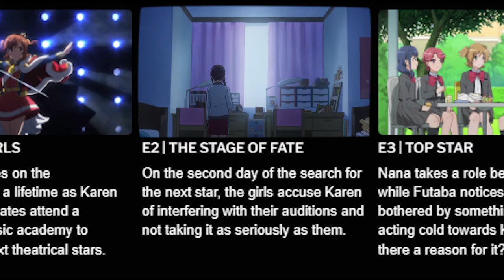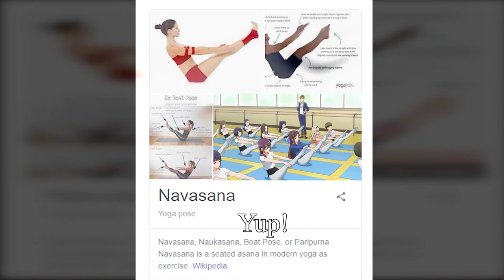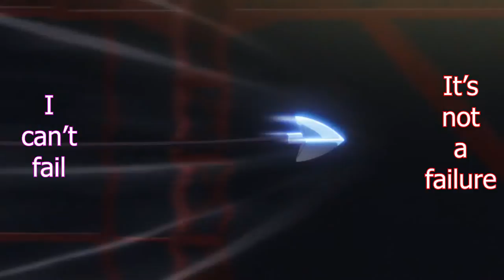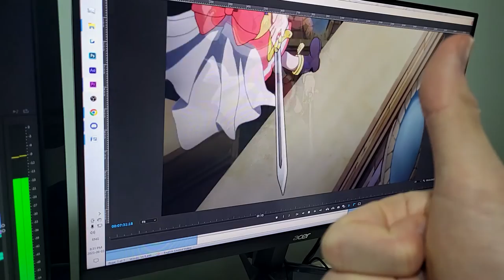Revue Starlight Episode 2: "The Stage of Fate" Analysis/Discussion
The Stage of Fate? More like The Stage of Karen used to be LATE to Seisho all the time am i right?
...do you get it? The joke is that Karen use to oversleep and be la-
(This video was made during a time when my channel name was NoahNovels)
Hello everyone! NoahNovels here, and today's video is the second in my series dedicated to analyzing/discussing each episode of the Revue Starlight anime.
Revue Starlight means the world to me, and I hope you all enjoy hearing my thoughts on this masterpiece of a series that I love so much throughout these videos! And if you haven't seen the Revue Starlight anime yet, please do yourself a favor and go watch it! It's a beautiful, amazing series that you won't regret watching. And I'll also be discussing spoilers for it throughout these videos sometimes so I would definitely recommend seeing the show first before watching these videos. When I eventually have my spoiler-free review/analysis video of the series up, I will update this description with a link to it if you're still on the fence about giving the series a shot! But for now...
Today's video is going over episode two of the Revue Starlight anime: "The Stage of Fate."

Revue Starlight artwork of myself at the end of the video was done by the talented @minmofu

List of music used in this video:
1. Shoujotachi no Prelude (track #7 from the Revue Starlight OST)
2. Ki-ringtone (track #35 from the Revue Starlight OST)
3. The Star Knows Instrumental from "La Revue en Boite"
4. The Star Knows from "La Revue de Matinée"
5. Sekai o Hai ni Suru Made  from "La Revue de Matinée"
6. Hoshi Tsumami no Tou (track #31 from the Revue Starlight OST)
7. (Custom-made "Hoshi no Dialogue" Instrumental Version by nekofan on Fiverr for the opening sequence)

Revue Starlight is a multi-media franchise started in 2017 by Bushiroad. The anime which aired from July-September 2018 was produced by Bushiroad, Tokyo Broadcasting System Television, Pony Canyon, Overlap, Nelke Planning and Kinema Citrus. The series was licensed in English by Sentai Filmworks- who also licensed the sequel movie "Revue Starlight: The Movie." The Revue Starlight gacha game (Revue Starlight Re LIVE) which is developed by Ateam and Bushiroad was released in October 2018 for Android and iOS. A Revue Starlight visual novel (announced in January 2023) is currently in development by Frontwing with a planned release date in Japan for August 2024.